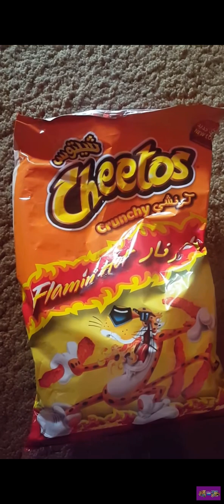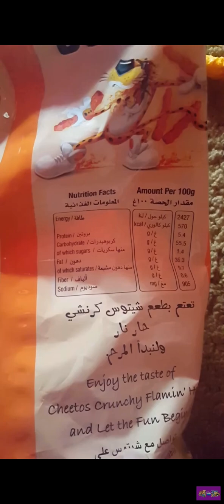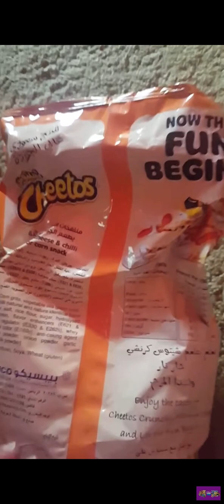فضيحة بطاطس شيتوس 😂